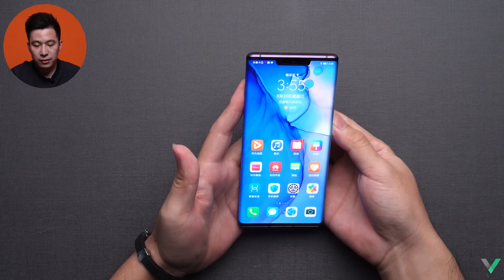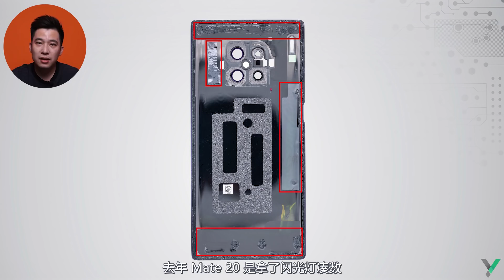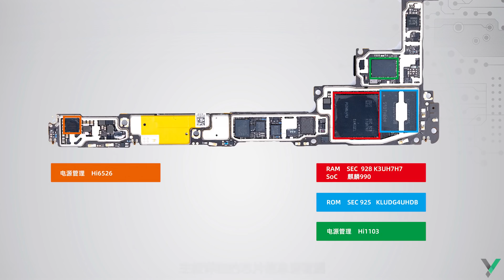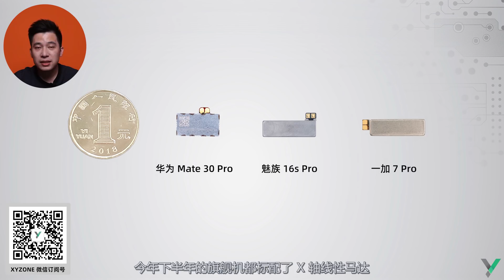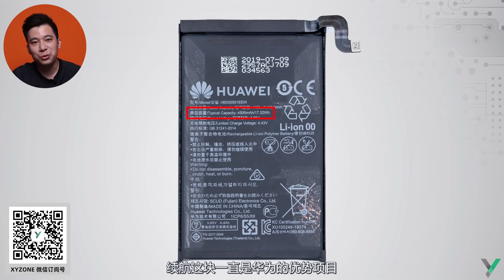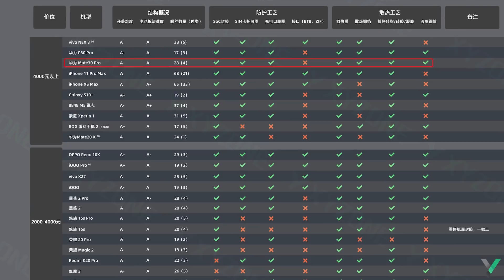【享拆】华为Mate 30 Pro 拆解：全球首拆，八摄新极限，弯弯了无痕 - XYZONE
华为Mate 30 Pro这次真的可以说是全面升级了， 补足之前的短板，还有足足 8 颗摄像头。
华为mate 30 相比较于mate 20，内部结构变动还是比较大的。

内部变动如何？现在就一起和我拆机，一探究竟。

📸更多精品内容：
「享拆」
*【享拆】荣耀20Pro拆解：激情四摄，飞黄腾达Teardown
*【享拆】米家系列01:米家智能门锁拆解teardown
*【享拆】索尼Xperia 1 拆解：我们做手机是为了交朋友~Teardown

「拆测」
*【拆测】第6期 一支中国人教苹果做的手机——iPhone XS Max Teardown

「CPPC」
*【CPPC】可能是东半球最详细的黑苹果安装教程Hackintosh

「VLOG」
*【VLOG】#1 原来开F4方程式赛车是这种感觉~